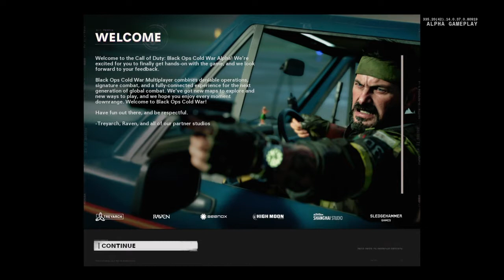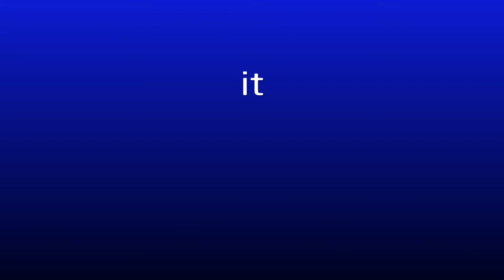Cold War: alpha part 1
Instagram is homskillet17